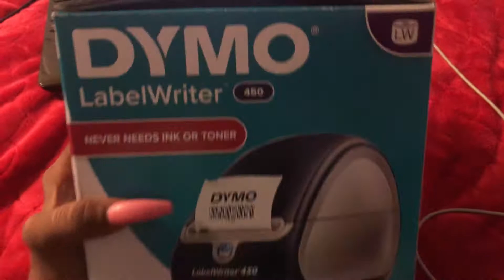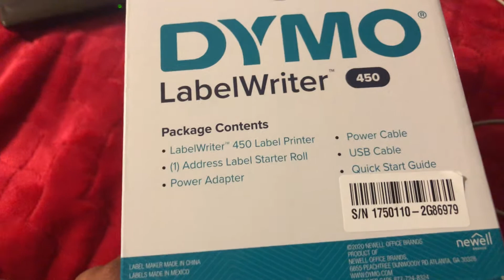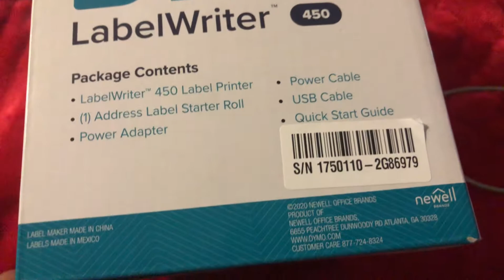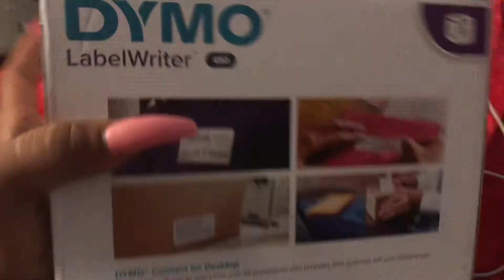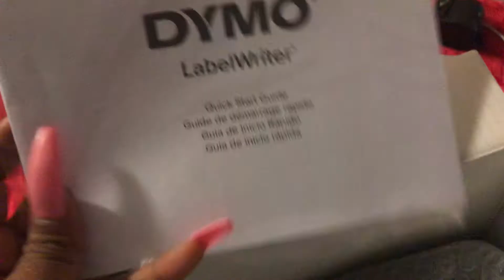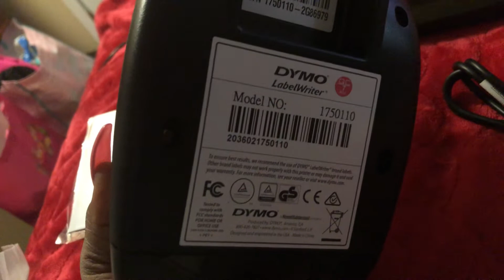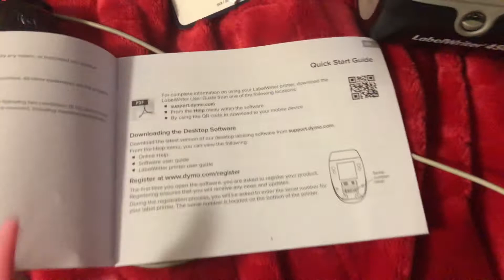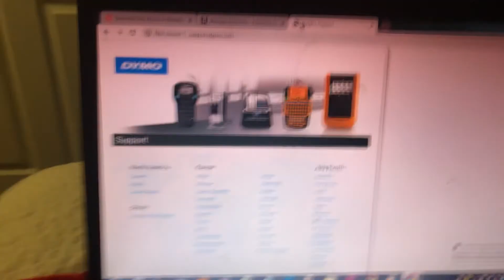Unboxing DYMO Label Thermal Printer Model NO: 1750110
Mini Video of me unboxing my new Thermal Label Printer 🖨.